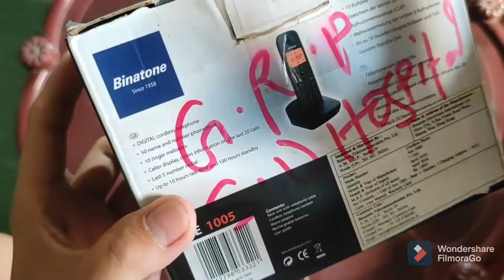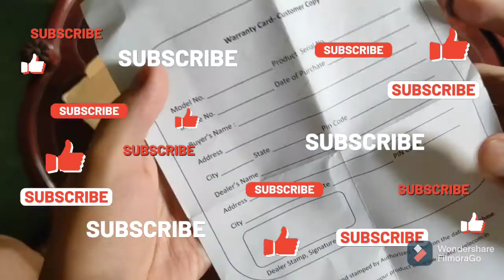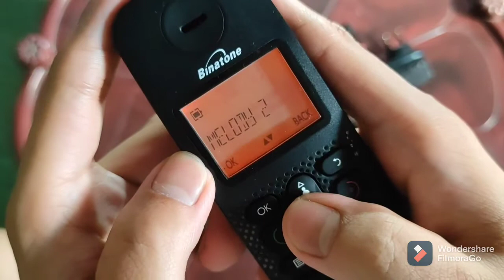Unboxing and review of Binatone ACE 1005 cordless telephone.....Bengali....Sankalan Vlogs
So guys I have unboxed Binatone ACE 1005 cordless telephone in this video 📹.. So if you want to know about the telephone, then please see the video. I have bought this telephone from Amazon in 1549/- Rupees.

Video Highlights:-
00:00 Intro
01:06 what is written on the box
02:15 Unboxing of the product
03:36 About the base of the telephone
04:05 About the Handset
05:00 Key specifications of the Handset
07:15 Outro

The buying link of this product👇
Binatone ACE 1005 cordless telephone(Amazon)
Binatone ACE 1005 cordless telephone(Flipkart)

Beetel X73 cordless telephone(Amazon)
Beetel X73 cordless telephone(Flipkart)

Beetel X90 cordless telephone(Amazon)
Beetel X90 cordless telephone(Flipkart)

You can text in Instagram.